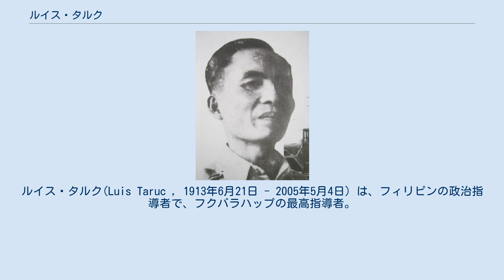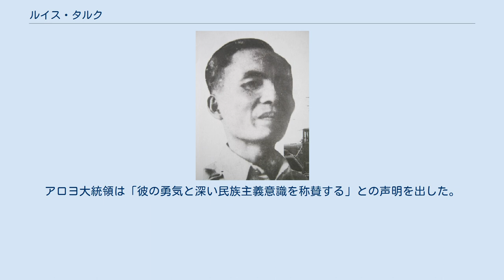ルイス・タルク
ベニグノ・アキノ・ジュニア
ルイス・タルク(Luis Taruc , 1913年6月21日 - 2005年5月4日) は、フィリピンの政治指導者で、フクバラハップの最高指導者。
 ルイス・タルクは、フィリピンのサン・ルイスに生まれる。
1932年より、2年間、マニラ大学に通うが、学位をとることなく、故郷に戻り、フィリピンの農民運動に参加する。
1935年に、フィリピン共産党に入党する。
1938年、フィリピン共産党は、フィリピン社会党と合併し、1941年12月の日米開戦に伴いフィリピンで日米両軍の戦闘が始まると、フィリピン独立準備政府に協力することとなる。
 1942年2月ごろに、ルイス・タルクは、カスト・アレハンドリノとともに、ルソン島中部地域において、フクバラハップ（フク団）を組織する。
 フクバラ・ハップは、占領軍である日本軍に対して、一般大衆の支持の元の規律あるゲリラ戦を展開し、1945年1月のアメリカ軍ルソン島上陸作戦以降終戦までのフィリピン解放において、ユサッフェやアメリカ軍とも協力して日本軍掃討を展開する。
太平洋戦争終了後、フクバラ・ハップは、武装解除となる。
 1946年、ルイス・タルクは、独立を達成したフィリピン議会の議員に当選する。
選挙管理委員会より、他の5人の当選議員とともに、ルイス・タルクは、選挙違反とテロ行為の理由で、当選を無効とされる。
1947年に、フクバラ・ハップは、武装組織として再建され、ルイス・タルクも復帰する。
フク団は、フィリピン政府との和平交渉はもたれたが、1948年7月から8月にかけてのキリノ政権との和平交渉は決裂、フク団は、1950年に『フィリピン人民解放軍』に改組、正規軍3万人後備隊25万人でルソン島中部を勢力地区とする勢いとなるが、1951年のマグサイサイ政権樹立以降、弱体化する。
当時新聞記者であったベニグノ・アキノの4ヶ月もの説得活動の末、1954年5月17日、ルイス・タルクはフィリピン政府に投降する。
ルイス・タルク自身は、反乱罪とテロ行為のため、懲役12年の判決を受ける。
1968年9月に釈放される。
その後、地域の農民運動に関わる。
 1991年8月14日のNHKスペシャルの「アジアと太平洋戦争」シリーズ第3回「マッカーサーの約束～フィリピン・抗日人民軍の挫折～」で、ルイス・タルクが登場している。
ルイス・タルクらフクバラハップが、農民を始めとするフィリピン大衆の支持を得ながらも、反共政策により挫折する図式となっている。
 2005年5月4日、心不全のためケソン市の病院で死去。
アロヨ大統領は「彼の勇気と深い民族主義意識を称賛する」との声明を出した。